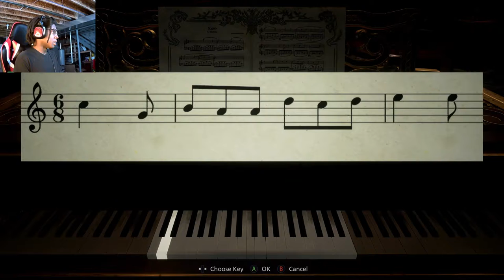LADY DIMITRESCUS' BATH WATER (Resident Evil 8 Village Part 4)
Yo! What it do? My name is Daffy, and I love playing video games and yelling lol I always want my channel to be a chill space where everyone can relax and just interact with myself and others. Comments are ALWAYS welcome, even if they are at my expense lol. PEACE!!!

My Gaming Chair:

Amazon.com: Ficmax Green Massage Gaming Chair High Back, Big and Tall Computer Gaming Chair with Footrest, Ergonomic Gamer Chair for E-Sport, Reclining Video Game Chair with Headrest and Lumbar Support: Furniture & Decor